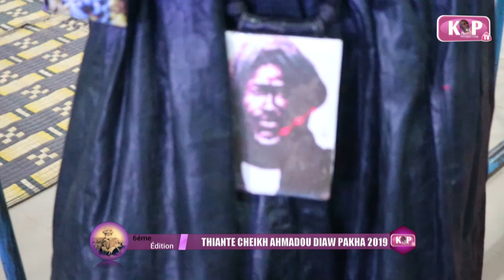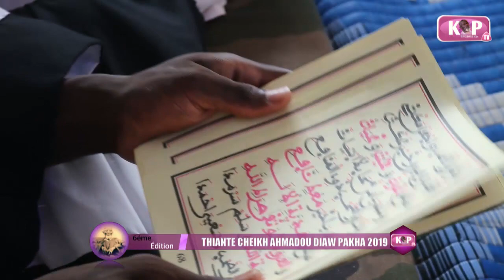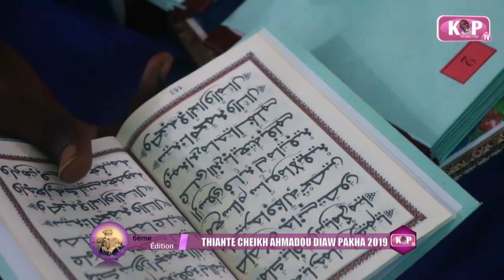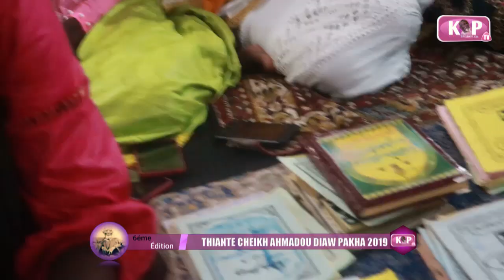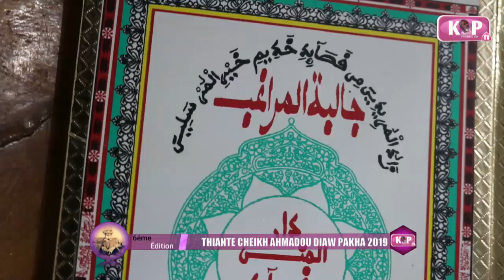S Cheikh Diop SAFAR, Thiante CHEIKH AHMADOU DIAW PAKHA 2019...